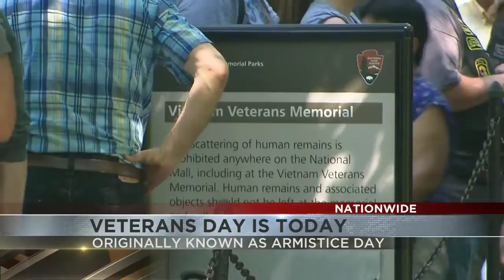VETERANS DAY PAIGE